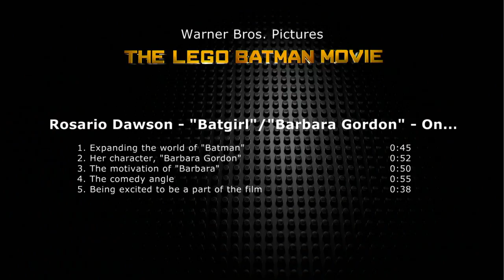The LEGO Batman Movie: Rosario Dawson "Batgirl" Behind the Scenes Interview | ScreenSlam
The LEGO Batman Movie: Rosario Dawson "Batgirl" Behind the Scenes Interview